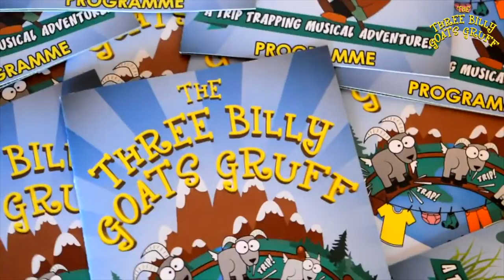The Three Billy Goats Gruff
At South Mill Arts on Fri 18th Feb, 12pm

On a grassy hill, in the middle of the countryside, there lived THREE BILLY GOATS GRUFF!

They never stopped eating and before long they had eaten everything they could get their hooves on! The only option is to go looking for more food.

So hold on to your horns and join the three billy goats on their wild adventure as they bravely cross the rickety bridge to greener pastures. But who will they meet along the way as they TRIP TRAP over the bridge?

With catchy songs, funky dances to clap along to and a rapping Troll… Lost The Plot Theatrical are proud to present this interactive, family fun show! The perfect half-term treat for little ones and the big kids that bring them!

A trip-trapping musical adventure!

Ages 2+